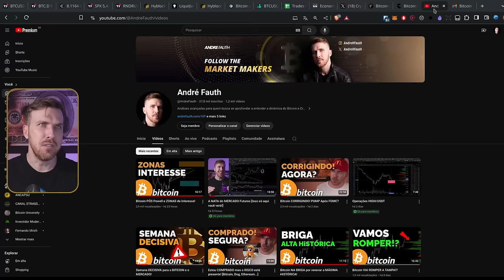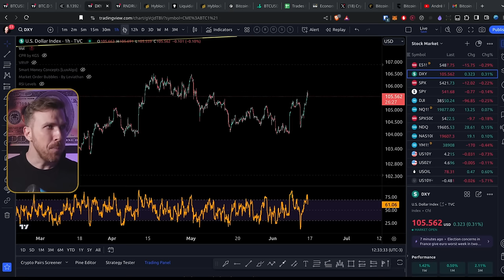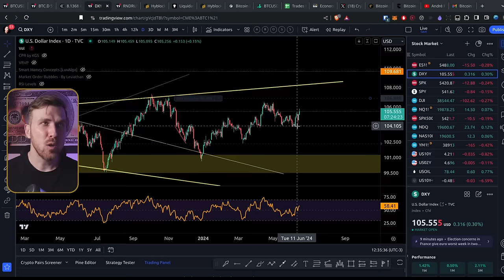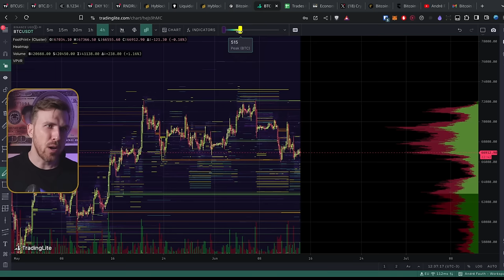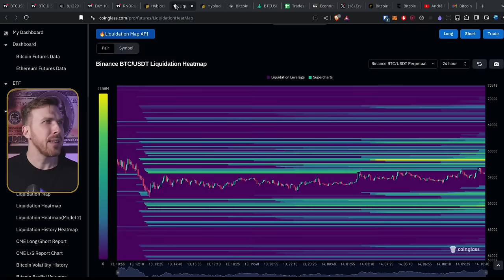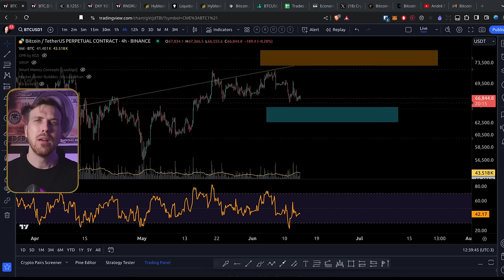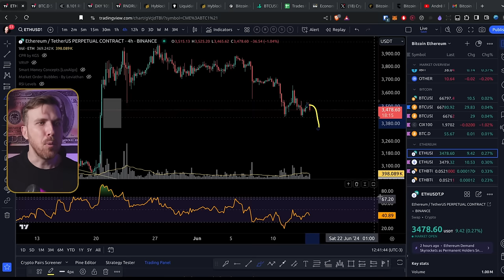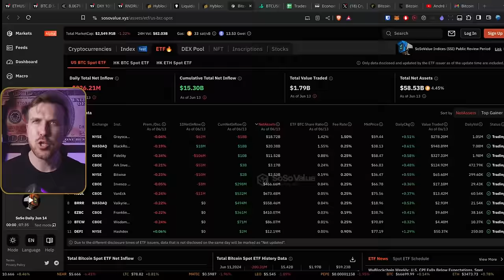PRESSÃO no Bitcoin: O que está acontecendo?